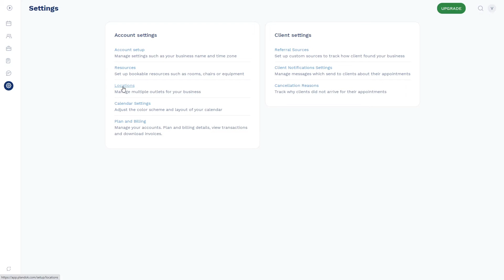Edit, Delete Location - Free Appointment Scheduling Software Plandok.com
Plandok is a free appointment scheduling software. Online appointment scheduling helps you to increase your business efficiency!

Managing appointments efficiently is a big problem which every business faces. With so many new people to cater to and an equal number of old clients to catch up with, you must have faced quite a few situations. This also includes double bookings and missing on client appointments. Have all of your appointments created and managed in Plandok – right at your fingertips.

With Plandok free online appointment scheduling software, you and your team will be able to manage appointments and schedules from any device, at any time. Most importantly, our automatic appointment reminders to your clients help to decrease no-shows; thus, giving your salon the opportunity to maximize your revenue potential.

Try it out, it’s free!